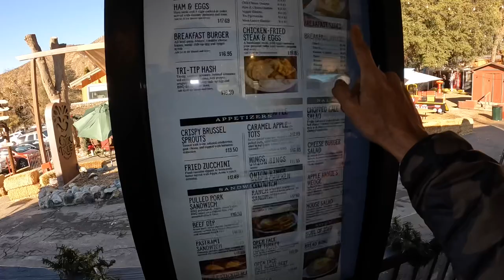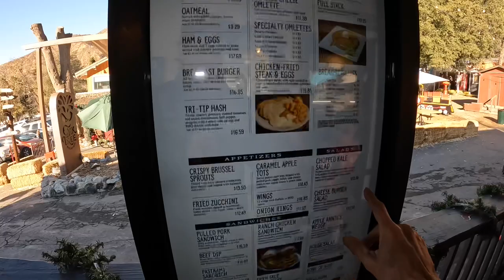Oak Glen Christmas adventure | Axe throwing | Peacocks I Finger sucking, entertaining babies!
Carla and Zoë - Christmas Adventure - Trip to Oak Glen, California. PLUS BONUS FOOTAGE
(Also a nice route for a motorcycle ride, done many times). Watch the Axe throwing, peacocks, finger licking, cool people - what a nice day!
The babies loved it  - we can tell. They hardly cried when up there. Bring yours there. It will be awesome!

FACEBOOK:  Meet Carla x Zoë

SMS Messages
Request